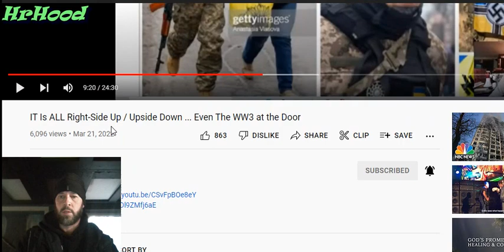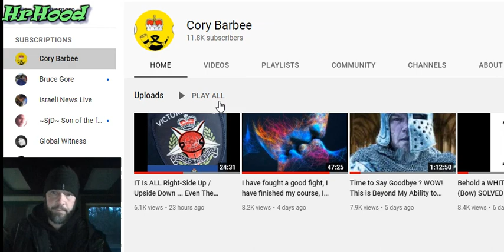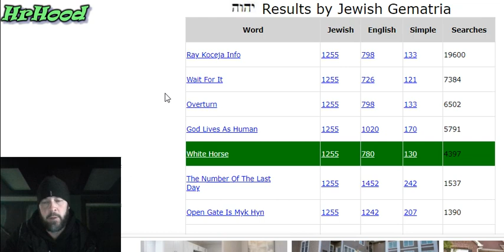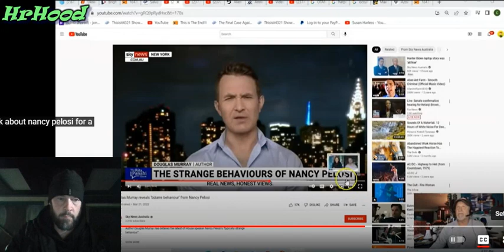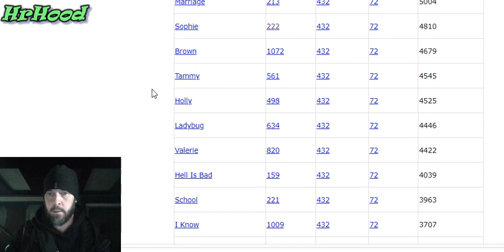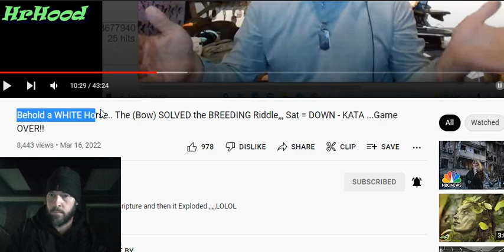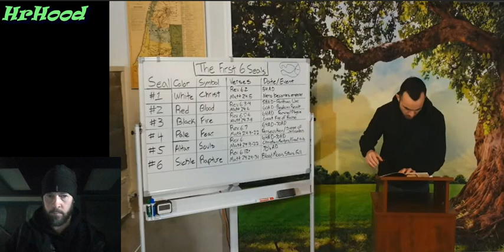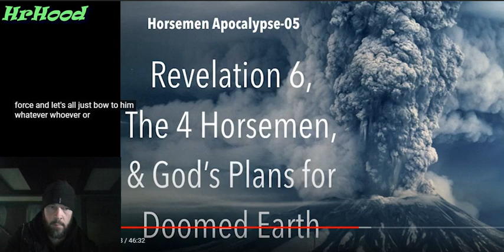3222022 4 horse men on Youtube , SJD INL D.B J.K which one is which ? hit or miss hot or cold